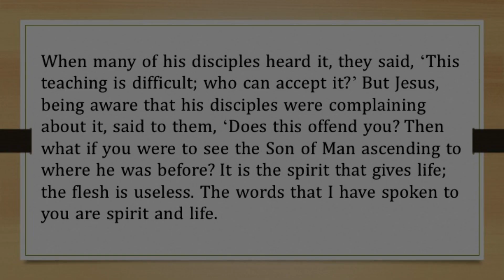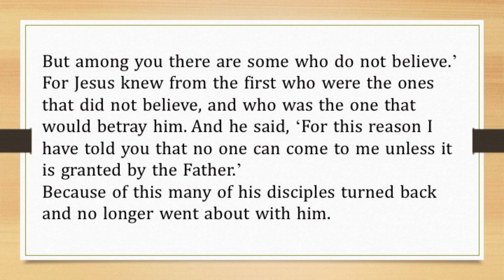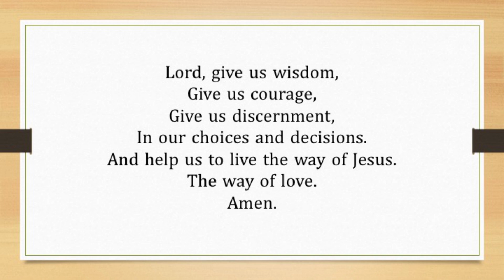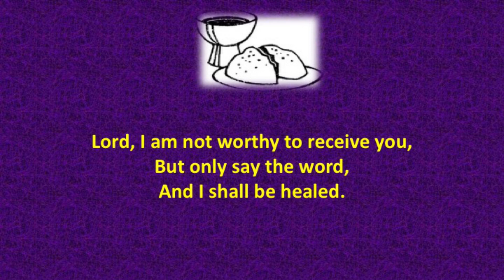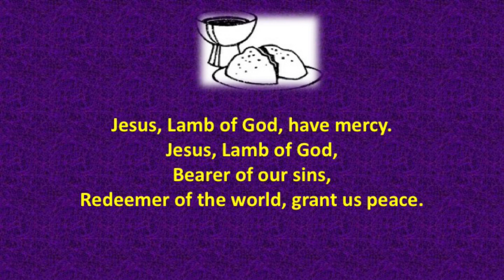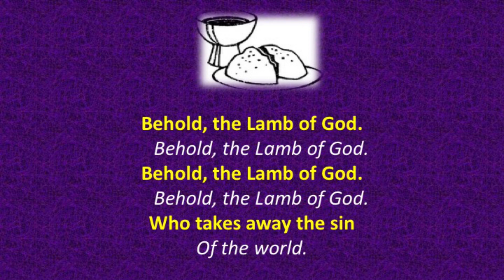Choices: I wonder what Jesus is saying to us, in these verses from John chapter 6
From John 6: 60-69, where Jesus encourages his disciples to make good choices. What are the decisions and choices that we make in life? And how do they affect us? Followed by the song, 'Behold the Lamb of God' from the musical, Bread and Wine.